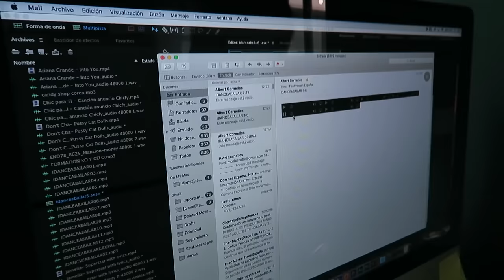LOS MEJORES CULOS (VLOGMAS: 17 DIC) | Uy Albert!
Un año más celebro IDANCE A BAILAR, y esta es la 5ª edición!
Increíble el resultado final que consiguen con tan sólo.. minutos!
Aunque mover los culos al ritmo de BIG BOOTY, siempre tiene su recompensa..

ESCUELA IDANCE de Madrid

UY!

También podéis seguirme por:

• Vine: UY.Albert
• UpClose: UyAlbert

UY ALBERT!
Apartado de Correos 17015
28080 Madrid (España)